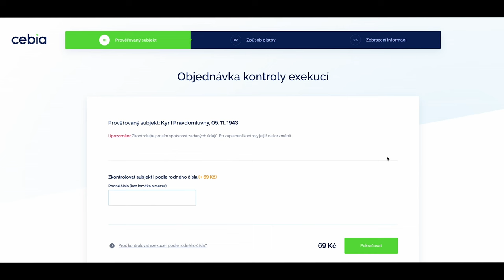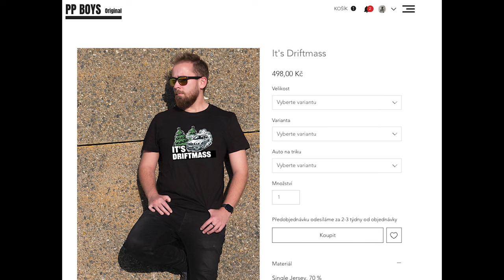Nevědomá koupě Auta v exekuci - Jak nepřijít o peníze i auto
I když to může znít nereálně, tak přestože úřady dostanou informaci o tom, že je auto v exekuci, tak to prostě nikam nezapíšou. Zní to fakt neuvěřitelně a proto se můžeš mrknout na video, kde to @erboscz řešil

Přijít o auto i svoje peníze je to nejhorší co se ti při koupi auta může stát. Jak na to?

Možnost podívat se na to jestli je majitel exekučně stíhaný můžeš na

A samozřejmě nezapomeň zkontrolovat auto na cebia.cz kde se slevovym kódem davidskarda ušetříš 100 Kč

Jo a na ppboys.cz běží slevová akce vanoce10. S tímhle kódem ušetříš 10% na objednávku! tak šup objednat cool vánoční dárky